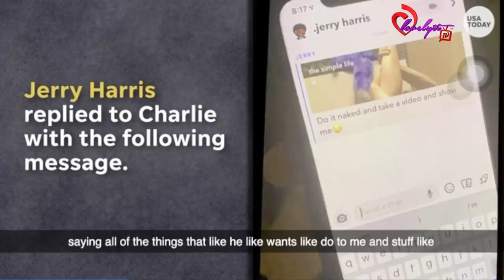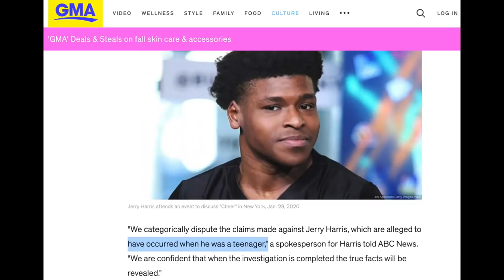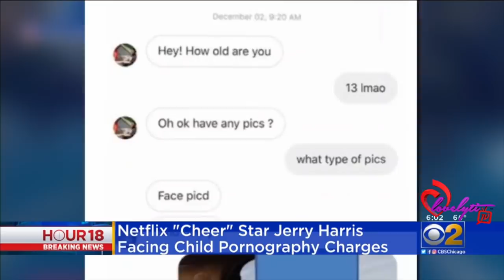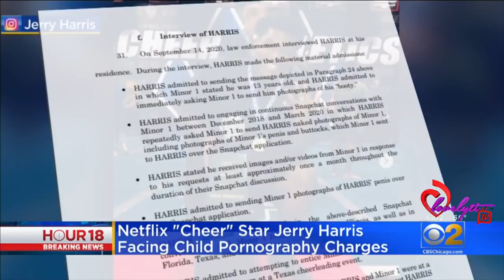Cheer star Jerry Harris~What’s good for the Goose doesn't seem to apply to his ALIST “friends”